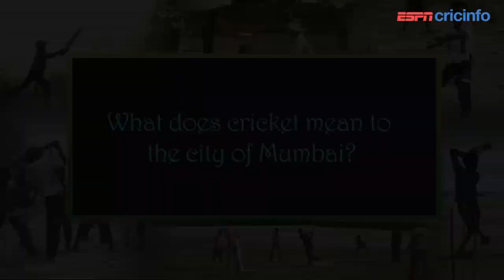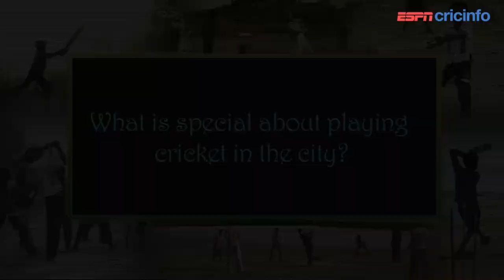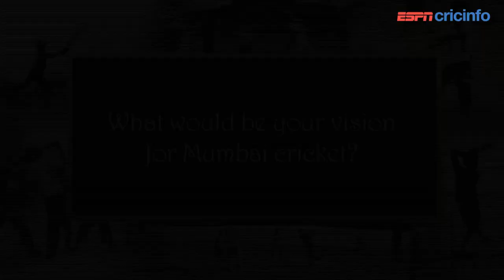Ground Reality Voices - Milind Rege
Former Mumbai player on the changing dynamics of Mumbai cricket, and the challenges the game faces in a city like Mumbai that is forever struggling with infrastructure changes and dearth of open spaces.